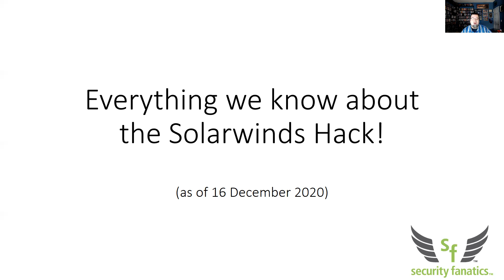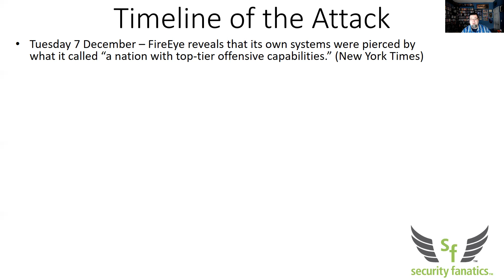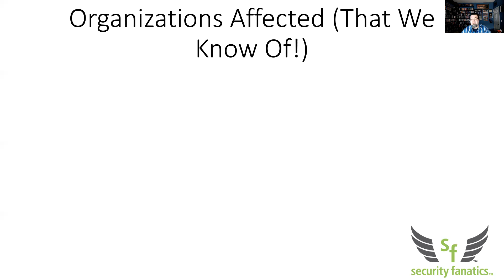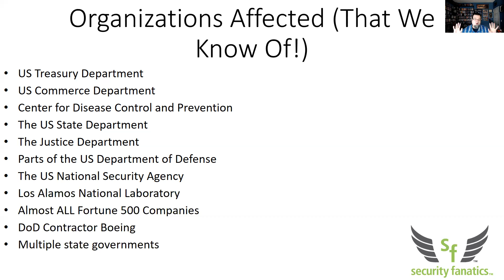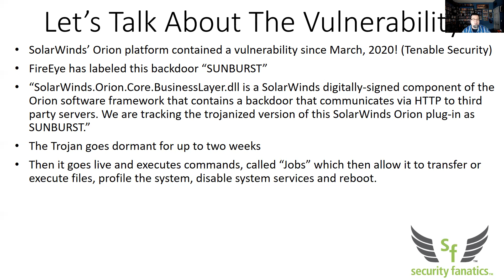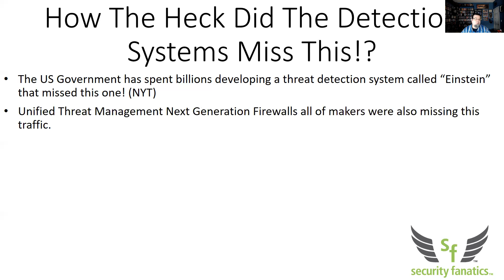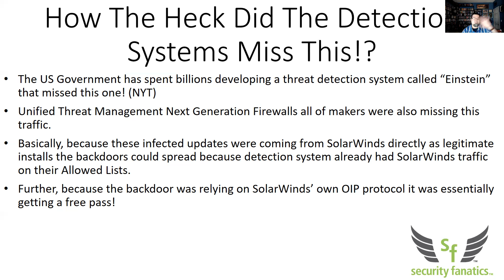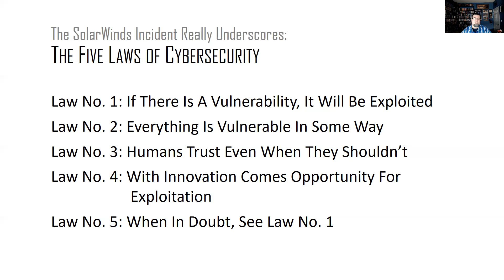Everything we know about the Solarwinds Hack!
(as of 16 December 2020)